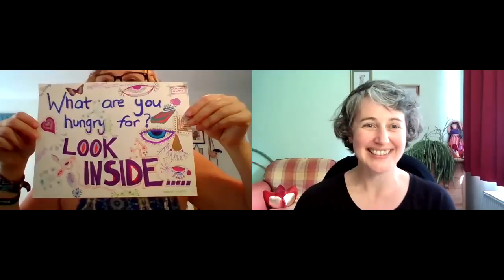Talking about intimacy and desire: Anna and Sue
Author of Desire Lines, Anna Sansom, shares a deep-diving conversation about intimacy and desire with sex educator, bodyworker, and guide, Sue Sutherland of The Feel Institute.

Join us for this deep dive into desire where we talk about:
• What is intimacy?
• How do I stay in connection with you without losing myself?
• The delicious delight of sharing what’s special to each of us.
• Permission to feel what we’re feeling.
• The importance of asking yourself ‘what are you hungry for’?
• Paying attention to your body to help locate your desires.
• Speaking the unspeakable.
• Expressing your desires and finding ways to bring what’s on your inside, out.

And more!